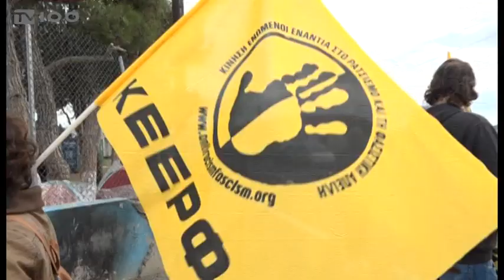ΧΩΡΙΣ ΕΝΤΑΣΕΙΣ ΚΑΙ ΜΕ ΜΙΚΡΗ ΣΥΜΜΕΤΟΧΗ ΤΟ ΜΠΑΡΜΠΕΚΙΟΥ ΣΤΑ ΔΙΑΒΑΤΑ (TV100-101119)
Με σουβλάκια, ρετσίνα και μπίρες και υπό τους ήχους λαϊκής και παραδοσιακής μουσικής εξέφρασαν τη διαμαρτυρία τους για την παρουσία μεταναστών στην περιοχή τους κάτοικοι των Διαβατών, και μέλη της οργάνωσης “Ενωμένοι Μακεδόνες”. Οι διαμαρτυρόμενοι άναψαν τις ψησταριές τους έξω από το 2ο Γυμνάσιο Εχεδώρου σε απόσταση περίπου 2 χιλιομέτρων από το Hot spot όπου διαμένουν οι πρόσφυγες, στο πρώην στρατόπεδο Αναγνωστοπούλου. Έξω από τη δομή φιλοξενίας των Διαβατών, μέλη του ΚΕΕΡΦΑ πραγματοποίησαν συγκέντρωση αλληλεγγύης στους πρόσφυγες, χωρίς ωστόσο να δημιουργηθεί ένταση. Στο μπάρμπεκιου το παρών έδωσε ο Γενικός Γραμματέας της Ένωσης Σύρων Ελλάδος, Ανουάρ Μπάκρι, ο οποίος εξαπέλυσε σφοδρή επίθεση κατά του ΣΥΡΙΖΑ και του βουλευτή του, Χρήστου Γιαννούλη.
Ρεπορτάζ: Αντιγόνη Σφυρή
Κάμερα: Ακης Σπορίδης
Μοντάζ: Παντελής Ταχτσής
Μιλούν: Δημήτρης Ζιαμπάζης (Επικεφαλής Ενωμένων Μακεδόνων),
Ανουάρ Μπάκρι (Γενικός Γραμματέας Ενωσης Σύρων Ελλάδος),
Δήμητρα Κομνιανού (Συντονίστρια ΚΕΕΡΦΑ Θεσσαλονίκης)